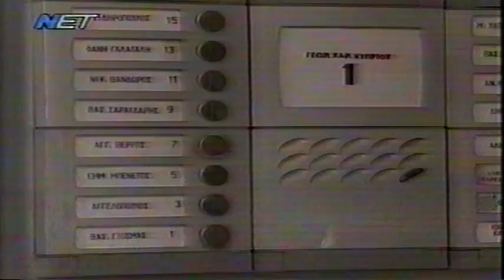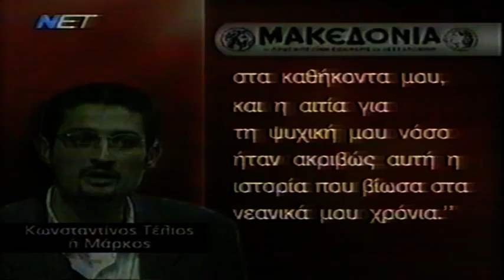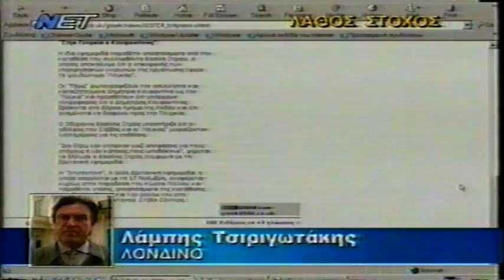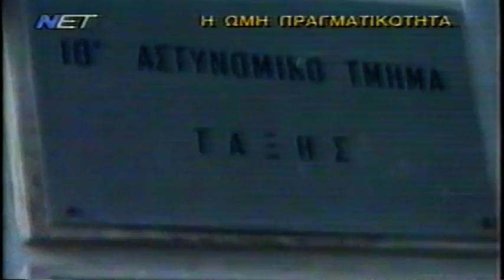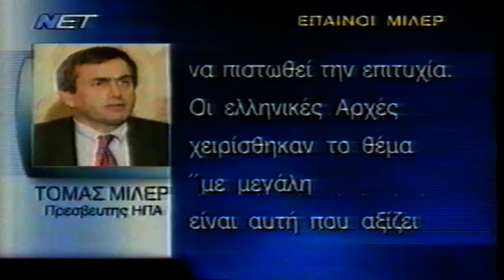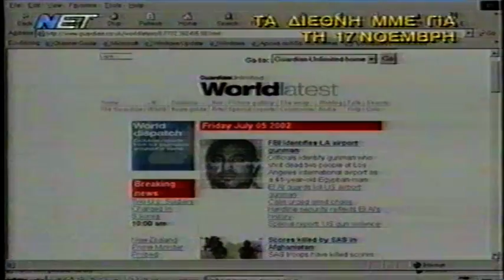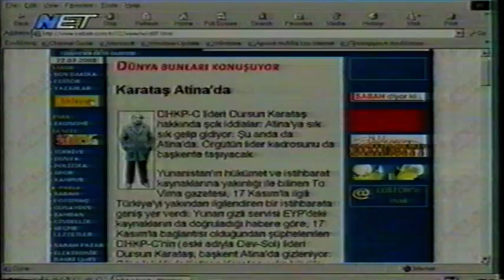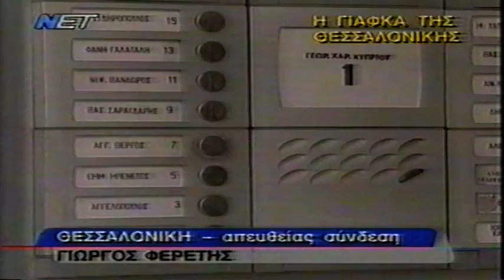2002-08-24 Σύλληψη των Μελών της Οργάνωσης 17η Νοέμβρη.Αρχ.7β